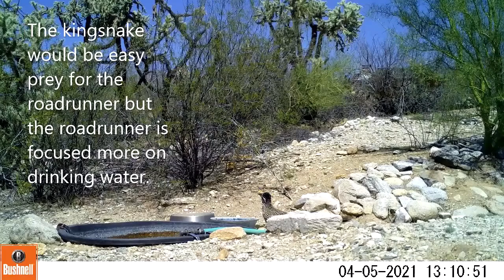California Kingsnake Meets the Roadrunner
In a rare encounter, a California kingsnake drinks from one side of the livestock tank while a roadrunner drinks from the other side.